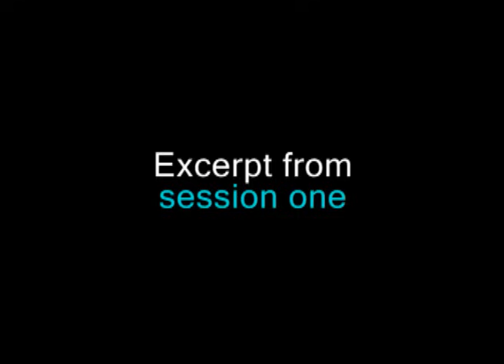Insoo Kim Berg Solution-Focused Family Therapy Video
Insoo Kim Berg's unique style and unwavering optimism comes to life in this demonstration of Solution-Focused Family Therapy.